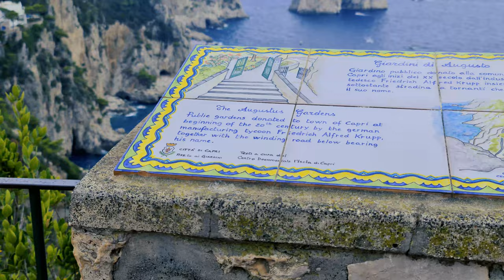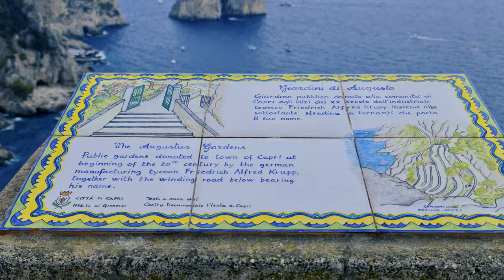CAPRI COSA VEDERE A CAPRI Italy: 6) Giardini di Augusto, Via Krupp Capri e Faraglioni Capri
CAPRI COSA VEDERE A CAPRI Italy: Giardini di Augusto, Via Krupp Capri e Faraglioni Capri - Capri Italy views: Via Krupp Capri Italy gardens of Augustus Capri Italy views Amalfi Coast Italy 8k

Capri cosa vedere? Top 10 attrazioni (vedi Ecco la lista delle maggiori cose da vedere a Capri

 1) Grotta Azzurra Capri
 2) Faraglioni Capri
 3) Monte Solaro con la seggiovia del Monte Solaro e la bellissima vista che abbiamo quando arriviamo in cima al Monte Solaro
 4) Dobbiamo assolutamente fare snorkeling per vedere i pesci
 5) La città di Capri: La città di Capri attira ogni anno tantissimo turisti. La piazzetta è dove d’estate i paparazzi sono a cerca di volti noti. Inoltre la Via Camerelle ospita una grandissima concertazione di negozi di alta moda. Dalla piazzetta di Capri puoi inoltre ammirare il bellissimo panorama: dalla piazzetta si vede Marina Grande ed il Monte Solaro.
 6) Giardini di Augusto con la visuale sulla suggestiva via Krupp.
 7) Grotta Verde
 8) Grotta Bianca
 9) Marina Piccola
10) Anacapri

Testo del video

Una delle cose da vedere a Capri sono sicuramente i Giardini di Augusto da cui puoi ammirare una delle strate pià suggestive al mondo: Via Krupp. La sua storia risale ai primi anni del ‘900 ed è strettamente legata alla figura del tedesco Friedrich Alfred Krupp,  proprietario delle grandi acciaierie tedesche ed appassionato di ricerche biologiche marine. Dall’Hotel dove alloggiava gli risultava molto difficile e scomodo raggiungere il suo panfilo ormeggiato a Marina Piccola. Fu allora che decise di trovare una soluzione.

Per raggiungere facilmente l'imbarcazione fece costruire questa splendida strada panoramica scavata nel costone roccioso sovrastato dai Giardini di Augusto. Via Krupp poteva collegare così il centro storico dell’isola con Marina Piccola, all’epoca raggiungibile solo dalla via Mulo.

Via Krupp purtroppo ora è chiusa perché la roccia soprastante è a rischio erosione e c'è pericolo di caduta massi.

E' possibile ammirare la strada dall'alto, dalla terrazza dei Giardini di Augusto. I giardini di Augusto ti offrono infatti da un lato una suggestiva vista di Via Krupp dall'alto e dall'altro dei famosi Faraglioni. I Giardini di Augusto sono facilmente raggiungibili in quanto distano pochi minuti a piedi dalla piazzetta di Capri.

EN

One of the things to see in Capri are certainly the Gardens of Augustus from which you can admire one of the most evocative streets in the world: Via Krupp. Its history dates back to the early 1900s and is closely linked to the figure of the German Friedrich Alfred Krupp, owner of the great German steel mills and passionate about marine biological research. From the hotel where he was staying, it was very difficult and uncomfortable for him to reach his yacht moored in Marina Piccola. It was then that he decided to find a solution.

To easily reach the boat, he had this splendid panoramic road built into the rocky ridge dominated by the Gardens of Augustus. Via Krupp could thus connect the historic center of the island with Marina Piccola, which at the time could only be reached from Via Mulo.

Unfortunately, Via Krupp is now closed because the rock above is at risk of erosion and there is a danger of falling rocks.

It is possible to admire the street from above, from the terrace of the Gardens of Augustus. The gardens of Augustus in fact offer you on one side a suggestive view of Via Krupp from above and on the other of the famous Faraglioni. The Gardens of Augustus are easily reachable as they are just a few minutes walk from the square of Capri.

Purpose of Tripilare Travel from home tours

By watching the videos on this channel, you can choose your next Travel destination and it helps you decide what attractions and places you'd like to see.
 What if you can't travel or go to your dream destination because it's too far or for any other reason? No problem because with our video you can travel from home. Yes! Our videos are also an excellent virtual tour experience or a perfect opportunity to travel from home tour. Enjoy our travel from home tours!

IT